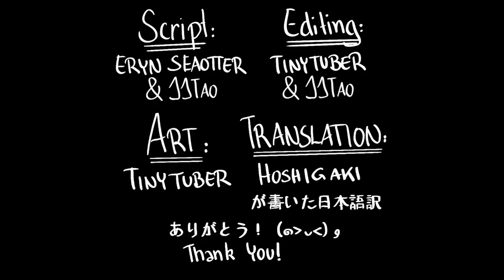Tazz Talks Animated Series Season 3 Episode 3 - Winter Wardrobe Whodunit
**Tazz Talks Official Accounts**
***WE HAVE MERCH***
Merch Stores

*10% of TeeSpring purchases are automatically are donated to the Manatee Club
Characters inspired by the otters at;
Credit -
Thank you to twitter user Cha Shu Meen for translating most of our Tazz Talks into Japanese.